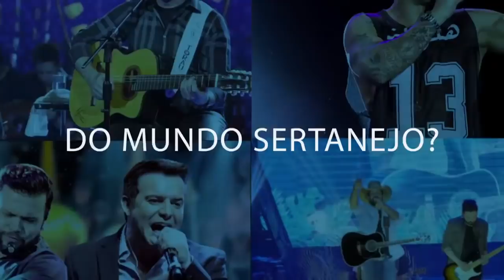Mega Senha com Eduardo Bolsonaro e Marthina Brandt (18/05/19) | Completo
Neste sábado (18), o game show recebeu as presenças mais que especiais do presidente da Comissão de Relações Exteriores e Defesa Nacional da Câmara, Eduardo Bolsonaro, e da Miss Brasil 2015, Marthina Brandt.